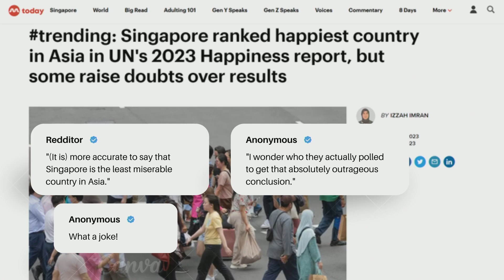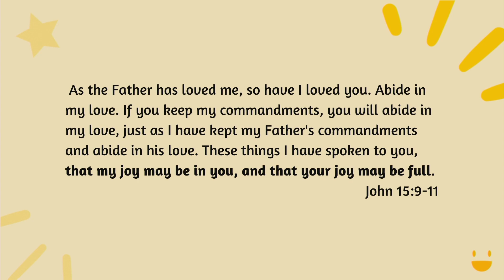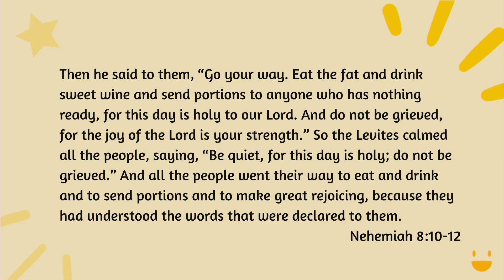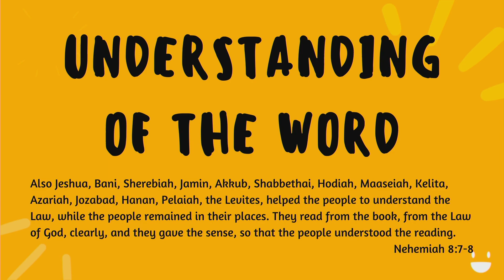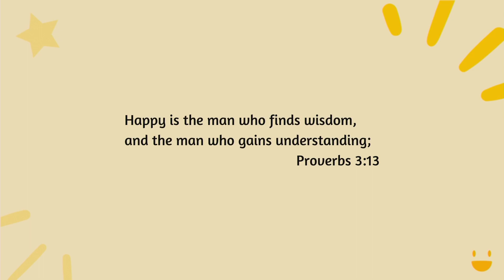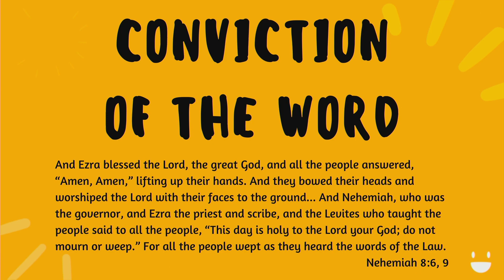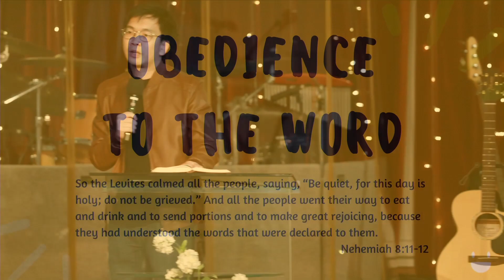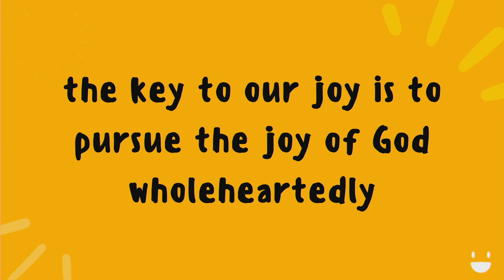What brings God joy? | Pastor Tim Eu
Joining us for the first time? Help us get to know you.